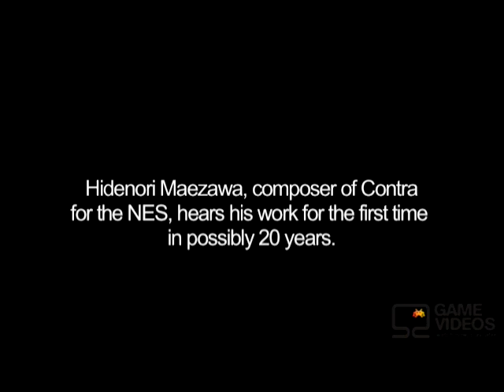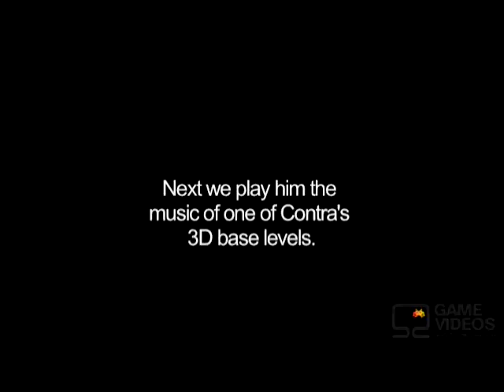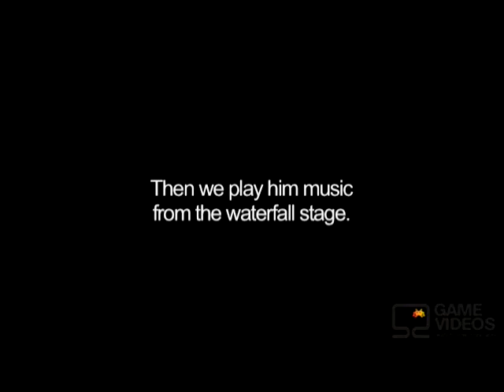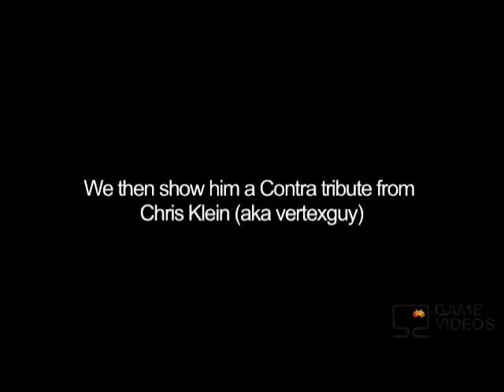Hidenori Maezawa hears vertexguy play Contra Jungle Jam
This is an excerpt from 1Up's interview with Hidenori Maezawa, one of the composers of the amazing NES soundtrack to Contra.  Towards the end of the video, they play the Contra Jungle Jam for him and talk about the remix.  It's an amazing honor for me to see the composers reaction to my work.  Many thanks to Jeremy Parish for doing such a fantastic interview!  For the complete interview, check out

Mp3's and other cool stuff is available on my Check it out!